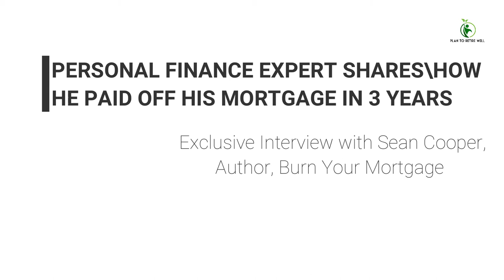PERSONAL FINANCE EXPERT, SEAN COOPER, SHARES HOW HE PAID OFF HIS MORTGAGE IN 3 YEARS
This is the full interview I had with Sean Cooper in 2020.

For those of you who don’t know Sean, he bought his first house at the age of 27 and famously paid if off in 3 years at the age of 30.

He wrote the best selling book, Burn Your Mortgage. Sean has an amazing story that we explored in the full interview.

Sean is a freelance writer and a mortgage broker and he’s had regular appearances on national TV and radio stations such BNN, CBC, CTV, Global and Newstalk 1010, sharing his amazing story.

Sean has written many articles that have been featured in publications such as the Toronto Star, Globe and Mail, Financial Post, and MoneySense.

Now, Sean is dedicated to helping others with all things money-related, especially with the biggest investment of their life – their mortgage.

Sean provides an initial free mortgage consultation services for Canadians. If you want to contact Sean, you can do so using the information below: